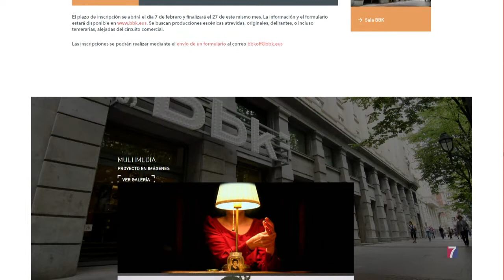Programa Informativo Tele7 – 06.04.2022